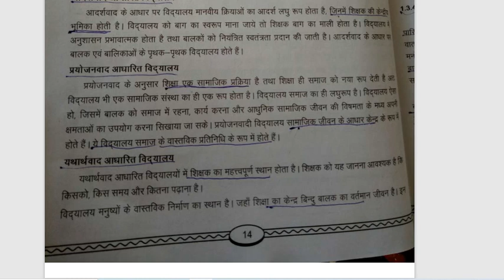BSTC Bases of school 1